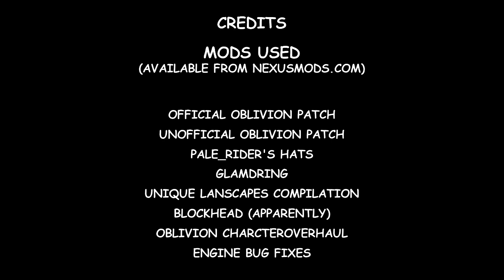IAN MCKELLEN in CATS in OBLIVION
Ian McKellen is a great actor, but what if his two best roles were combined? Gandalf from Middle Earth meets Gus the Theatre Cat from CATS to explore Cyrodiil for some reason in The Elder Scrolls IV: Oblivion